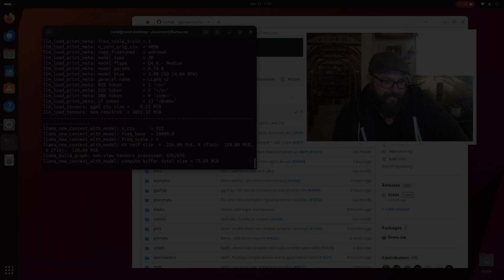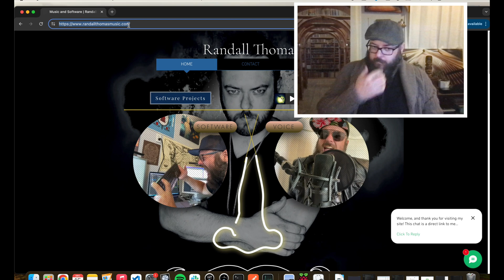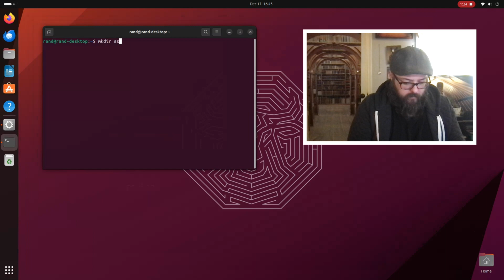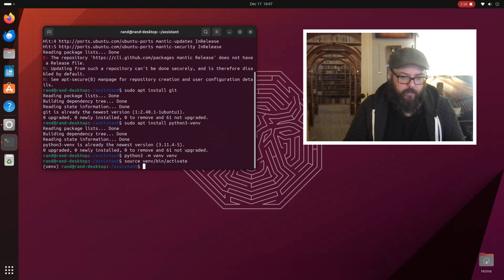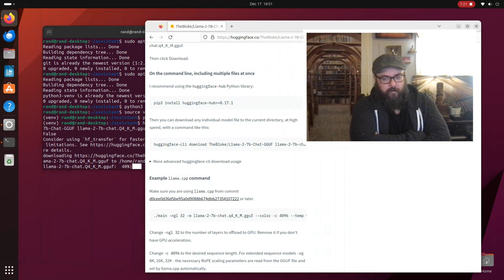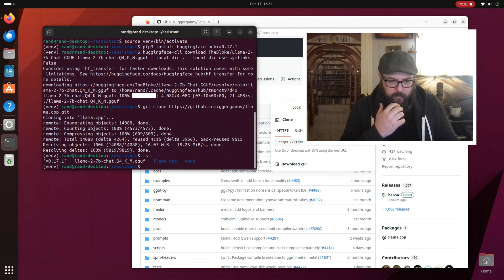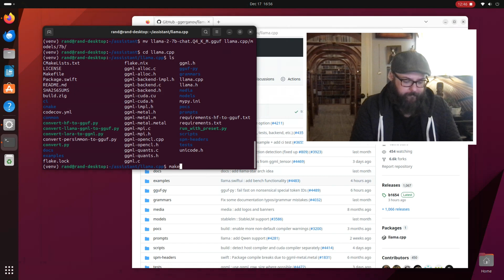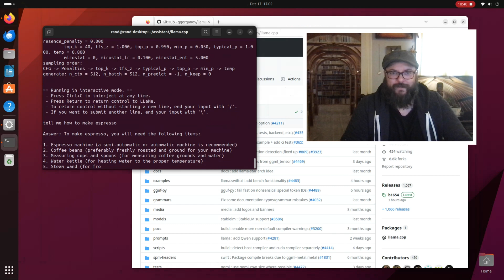Deploy Personal AI on Raspberry Pi 5 (Using the Llama 2 model)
00:00 Intro and unboxing
03:43 Raspberry Pi imager
04:27 Flashing Ubuntu OS to SD card
05:30 Set up files and CLI packages
07:00 Create Python environment
07:50 Get GGUF quantized file containing AI model
11:15 Get the C++ ported llama file
12:35 Move the model into the llama.cpp models folder
13:33 Compile and run the program!

Setting up the Llama 2 LLM AI model on a Raspberry Pi 5

Step 1: Flashing Ubuntu onto Micro SD Card

Download the Ubuntu image suitable for your Raspberry Pi model using the Imager.

Step 2: Setting Up the Development Environment

Open a terminal on your Ubuntu computer and execute the following commands:

sudo apt install python3-venv

Create a project directory for your personal assistant:

mkdir assistant

Navigate to the project directory, create a virtual environment, and activate it:

cd assistant
python3 -m venv venv
source venv/bin/activate
Step 3: Obtaining the LLM AI Model
Install the Hugging Face Hub Python library:

pip3 install huggingface-hub=0.17.1

Download the individual model file to the current directory using the following command:

huggingface-cli download TheBloke/Llama-2-7B-GGUF llama-2-7b.Q4_K_M.gguf --local-dir . --local-dir-use-symlinks False

Create a new folder for the 7B model inside the llama/cpp/models folder:

mkdir llama.cpp/models/7b

Move the downloaded model into the newly created models/7b folder:

mv llama-2-7b.Q4_K_M.gguf llama.cpp/models/7b/

Step 4: Compiling and Running the Code
Return to the llama.cpp folder and compile the code:

cd llama.cpp
make

Once compiled, run the main executable with the interactive mode and specify the model:

./main —interactive-first -m models/7b/llama-2-7b.Q4_K_M.gguf

Step 5: Interact with Your Personal Assistant

Input text into the terminal, and your Raspberry Pi with the LLM AI model will respond, serving as your personal assistant.

Congratulations! You've successfully transformed your Raspberry Pi into a personalized AI assistant. Explore further interactions and commands to make the most out of your new coding project. If you encounter any issues, refer to the official documentation of the tools used for troubleshooting. Happy coding!